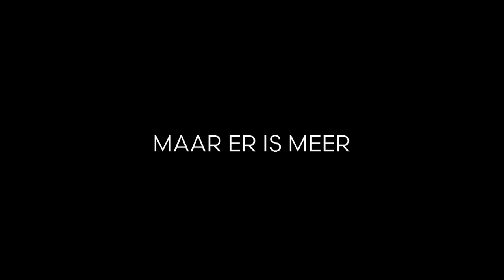Dit zijn wij | Promo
Op donderdag 14 november start bij KRO-NCRV om 20.35 uur op NPO 1 de zestiendelige dramaserie Dit zijn wij. De serie volgt verschillende unieke karakters die worstelen met hun persoonlijke uitdagingen, maar die naast hun verjaardag op dezelfde dag nog één ding gemeen hebben: ze zijn allemaal op zoek naar liefde, waardering en voldoening in hun leven. In deze liefdevolle dramaserie zijn de hoofdrollen weggelegd voor Fockeline Ouwerkerk, Vincent van der Valk, Esmée van Kampen, Kay Greidanus en Romano Haynes.